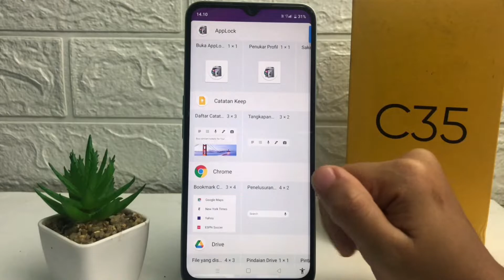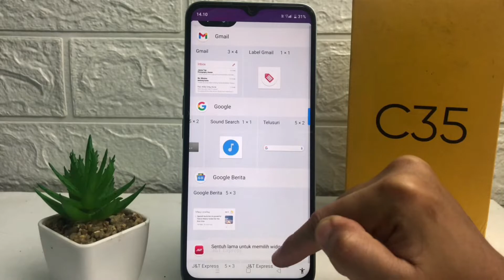Cara Menampilkan Google Di Layar Depan Hp Realme C35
Berikut saya bagikan tutorial cara menampilkan google di layar depan hp realme c35. Tutorial ini bertujuan agar pencarian google yang hilang bisa muncul kembali di layar depan hp realme.